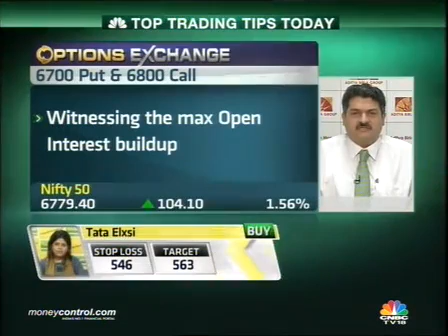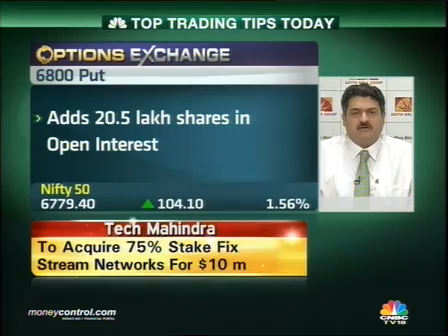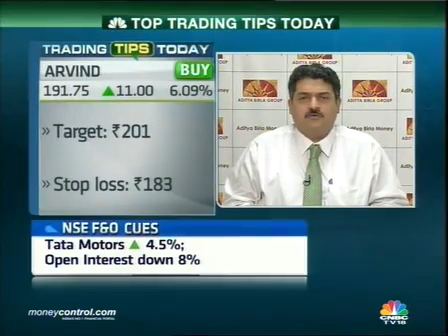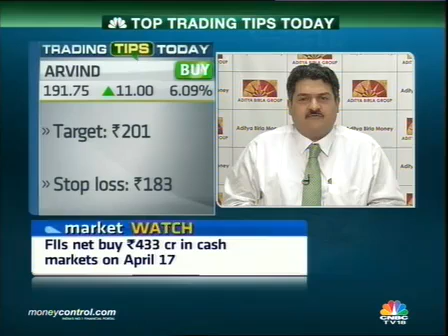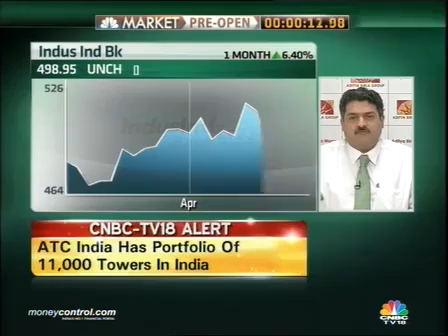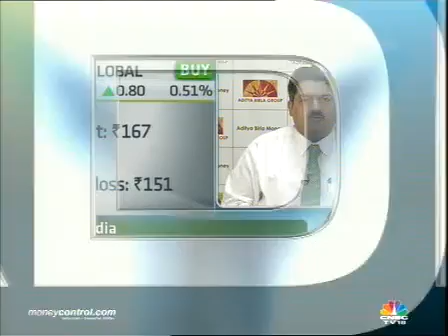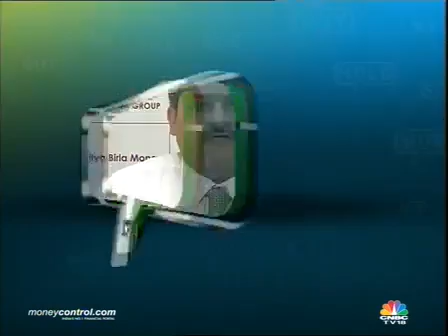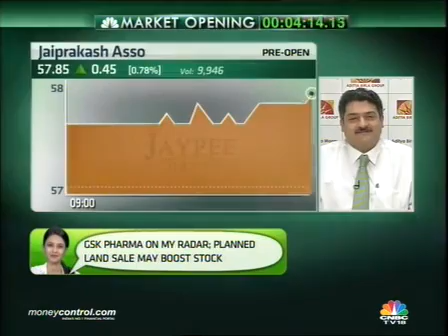F&O cues: Mkt in uptrend; buy Nifty on dips; says Thukral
If Nifty breaches 6,820, which was the previous all time high then it is heading towards 6,900, Hemant Thukral.